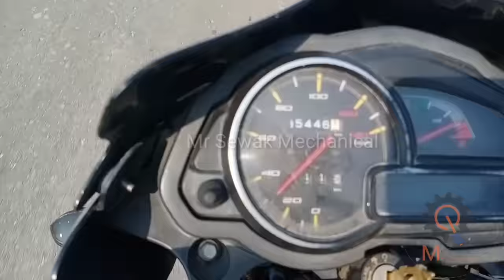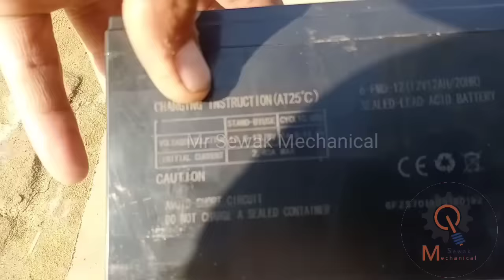DIY How to make simple bicycles to electric cycle with 250 watt moter Full Details